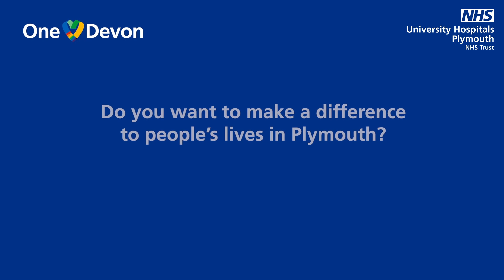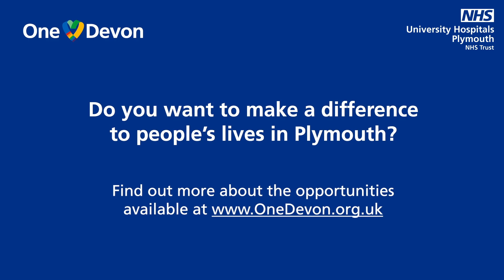Same Day Emergency Care - short version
As we prepare for winter at University Hospitals Plymouth NHS Trust, we are investing money in expanding our Same Day Emergency Care service so we can see and treat more patients in a single day. Staff talk about what they are doing to treat more people in this way and and patient Kathleen shares her experience